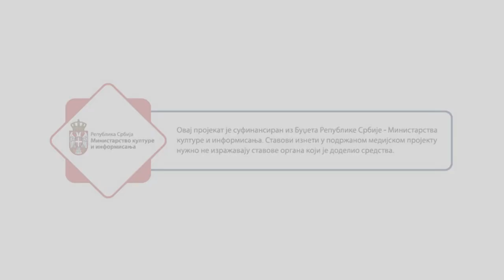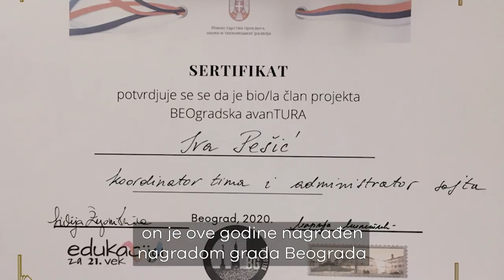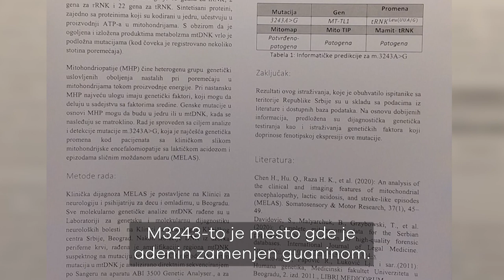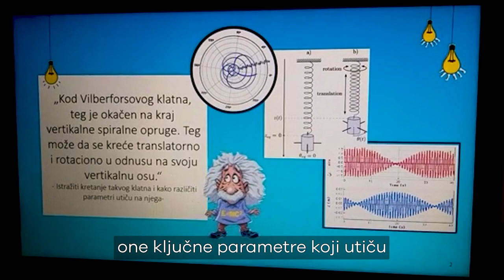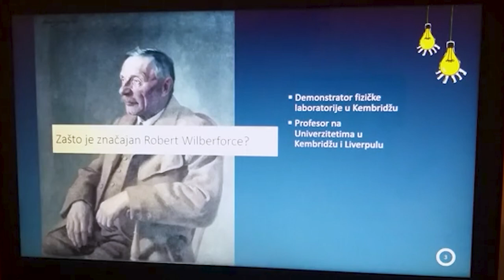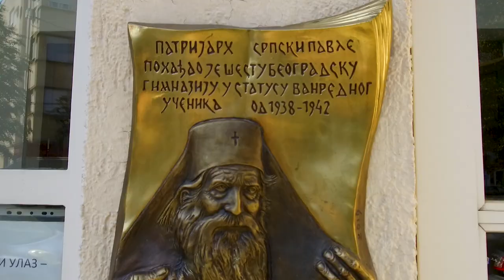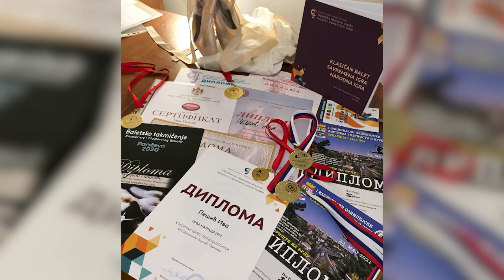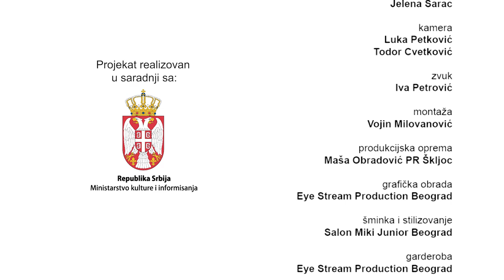Ambasadori znanja - Iva Pešić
Iva Pešić je briljantna učenica VI beogradske gimnazije i Srednje baletske škole „Lujo Davičo“, dobitnica specijalnog priznanja za izvanredno napisan istraživački rad koji je ujedno istaknut na Fakultetu matematike i fizike Čarls Univerziteta u Pragu, član Regionalnog centra za talente Beograd 2, okićena zlatom na Međunarodnom takmičenju iz baleta, dvostruka šampionka Nacionalnog olimpijskog festivala umetnosti i igre, nosilac prve nagrade na prestižnom takmičenju „Turnir mladih fizičara“!